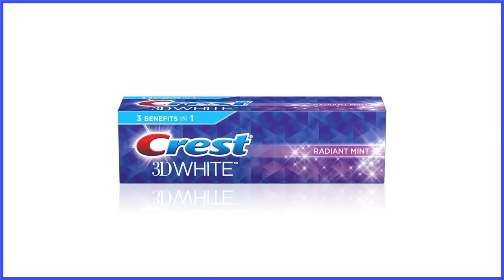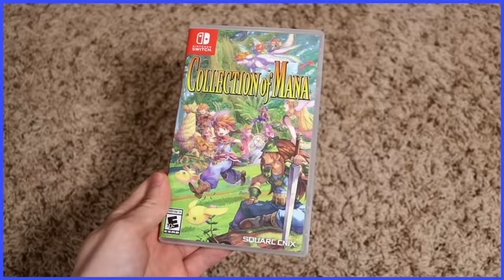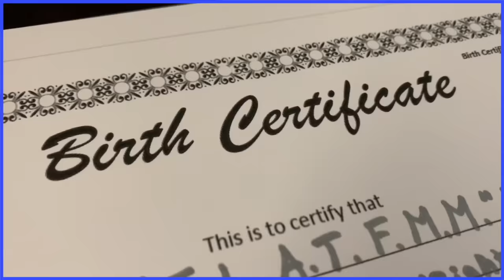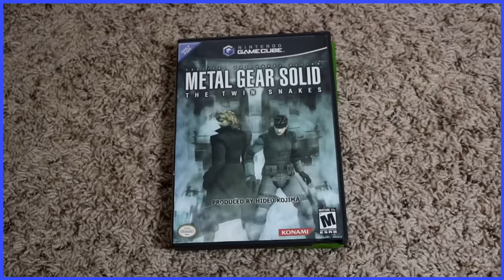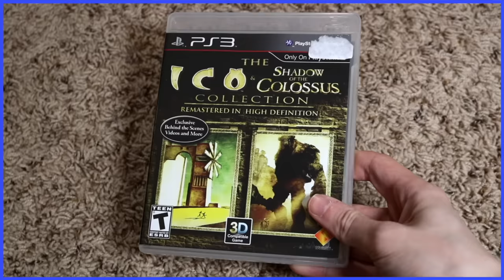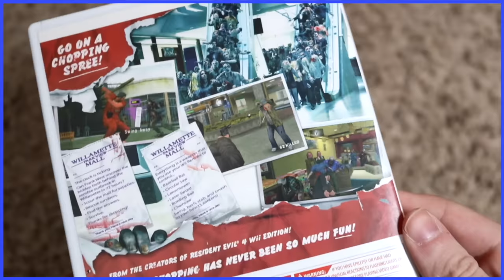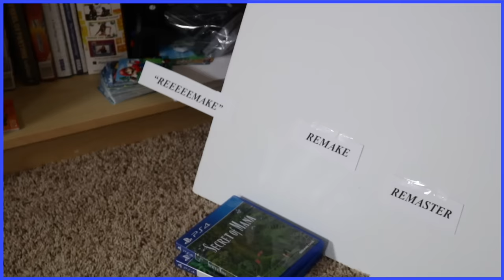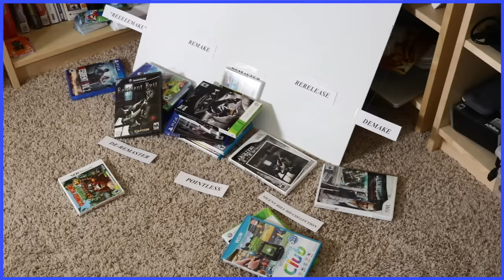Remakes, Remasters and Rereleases - Scott The Woz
Scott plays the same games again.

"Main Title" from Tetris & Dr. Mario (SNES)
"Game Select" from Super Mario All-Stars
"Ken Theme" from Street Fighter II (Game Boy)
"DK Isle" from Donkey Kong 64
"N. Sanity Beach" from Crash Bandicoot
"Overworld" from Conker: Live and Reloaded
"Chao Race" from Sonic Adventure DX: Director's Cut
"Save Theme" from Resident Evil 4
"Windmill Isle (Day)" from Sonic Unleashed
"Apotos (Day)" from Sonic Unleashed
"Stardust Speedway (Bad Future) (JP)" from Sonic CD
"The Windmill Song" from Klonoa
"Title Screen" from Mario Kart 8
"Shop" from The Legend of Zelda: Link's Awakening (Nintendo Switch)
"Player Select (Super Mario Bros. 2)" from Super Mario All-Stars
"Ending (Super Mario Bros.)" from Super Mario All-Stars